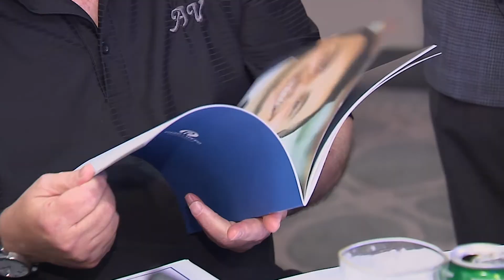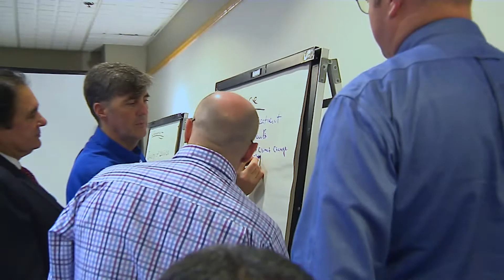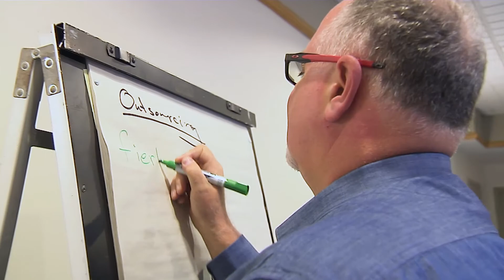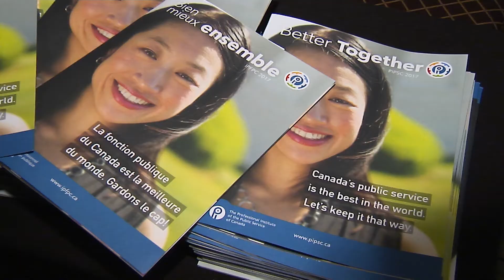PIPSC Lobby Day - October 24, 2017 - Journée de lobbying de l'IPFPC - 24 octobre 2017